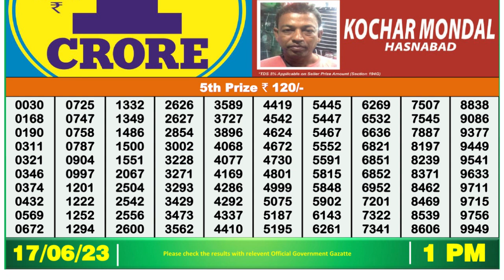Nagaland Lottery Sambad Live 1pm 17.06.23